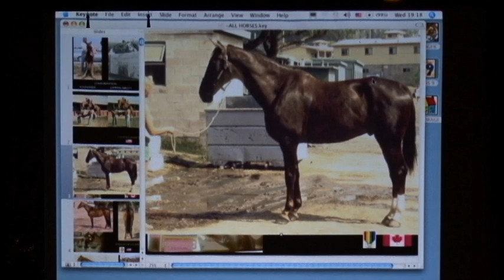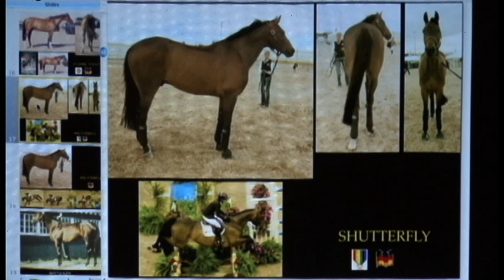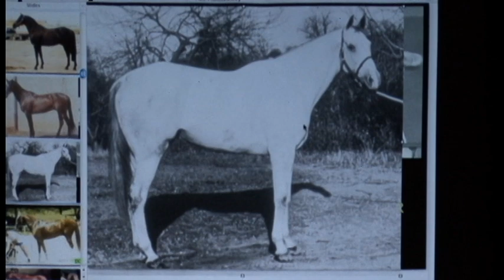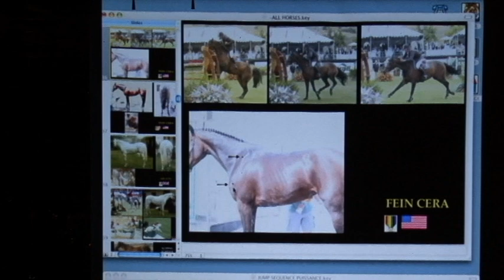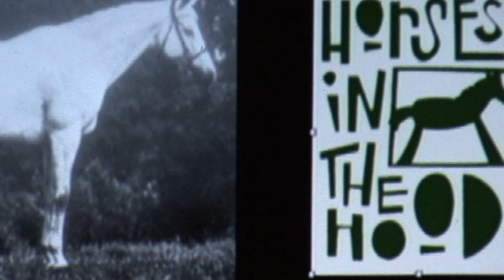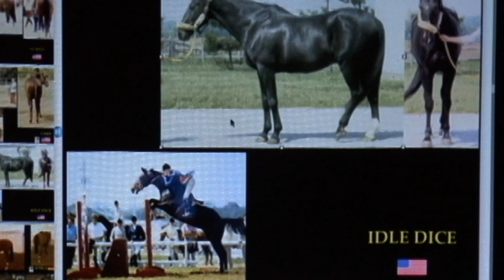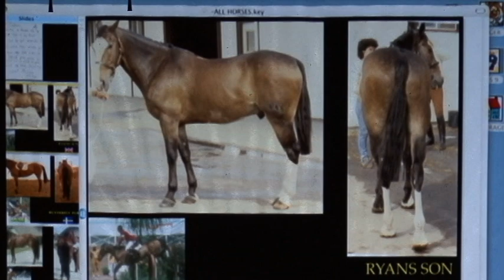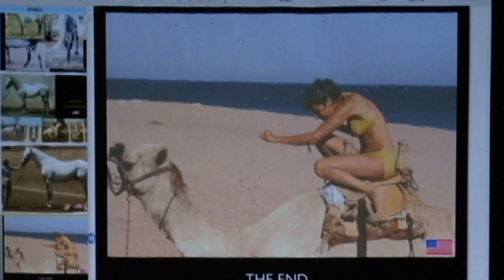Danny Marks Conformation Lecture 2008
In this 2008 lecture at the George Morris Horse Mastership Clinic in Wellington Florida, USET team veterinarian Danny Marks uses photos of the world's greatest show jumpers to illustrate his observations on conformation and how it relates to performance.